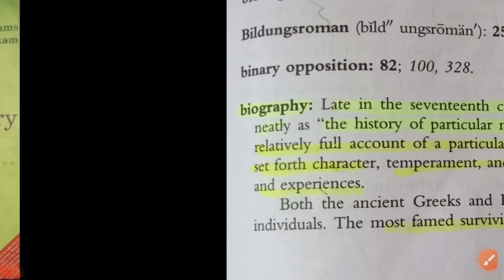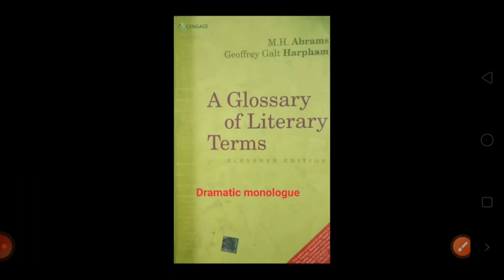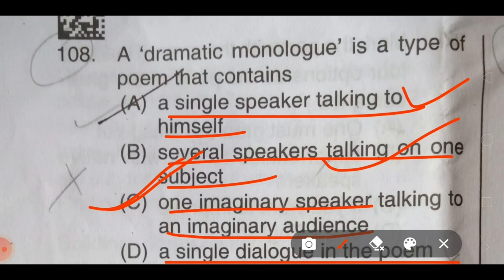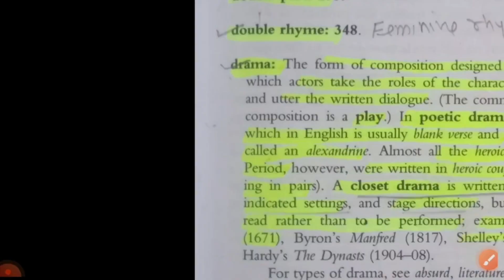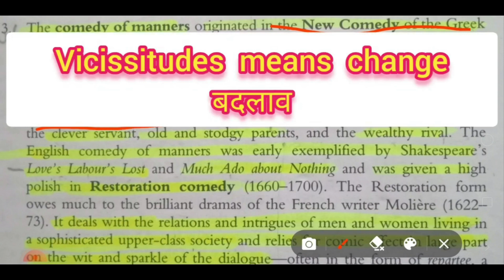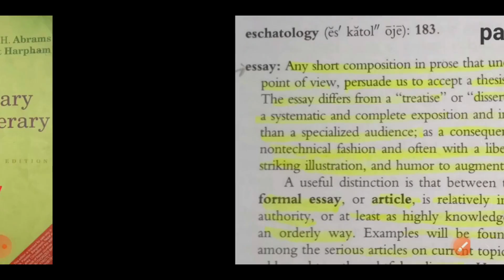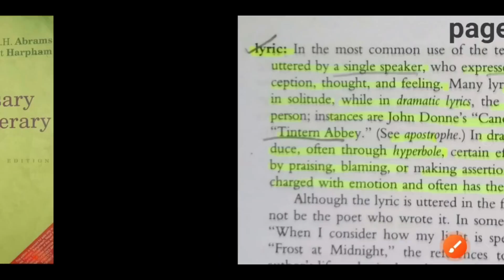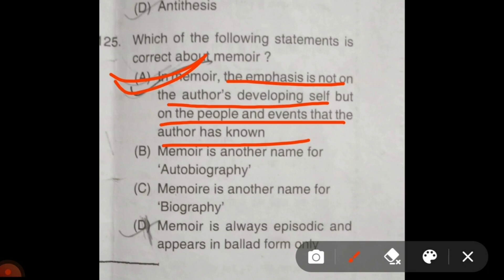Literary Terms Questions in 2021 Exam II Hindi explanation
Literary terms se kaise sawal aate h
Literary Terms Questions  in the 2021 Exam
Literary Terms from M.H.Abrams
Literary Terms for TGT/PGT 2022
Free English Literature Classes